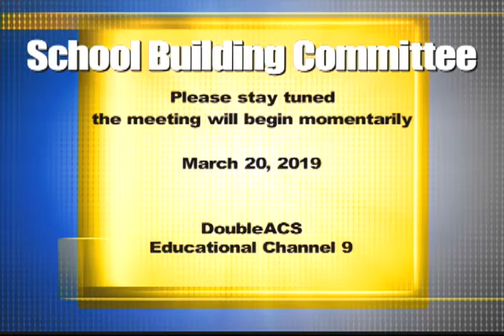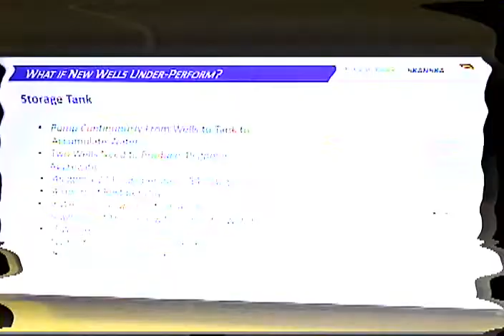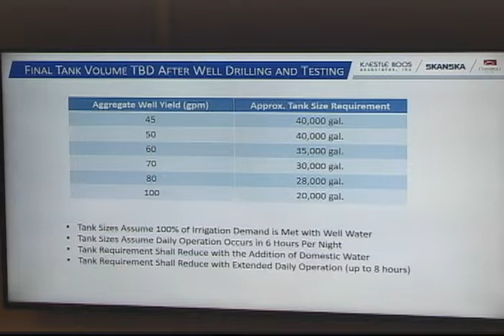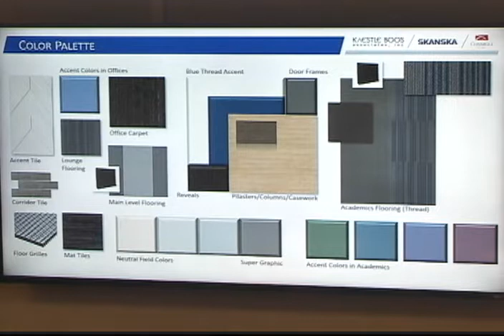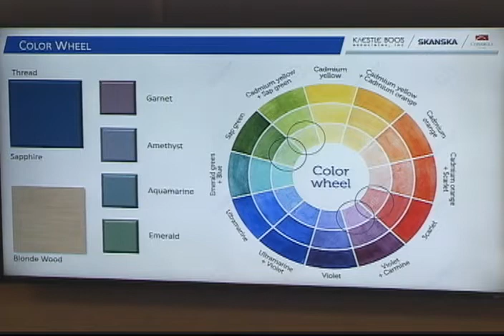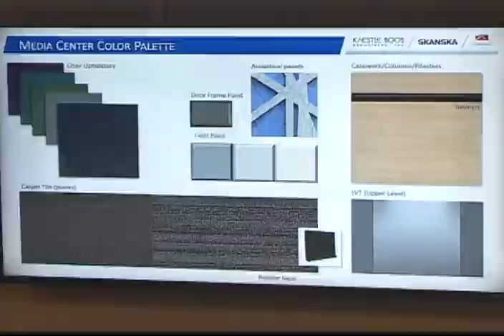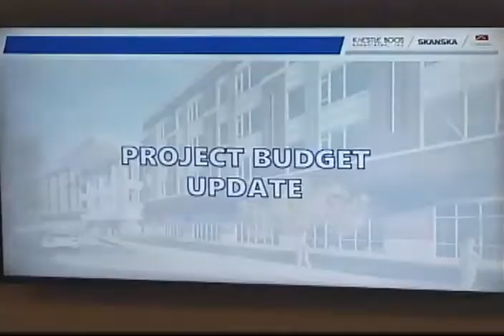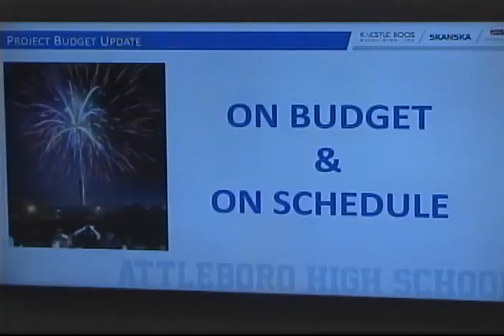Attleboro School Building Committee Meeting 03-20-2019